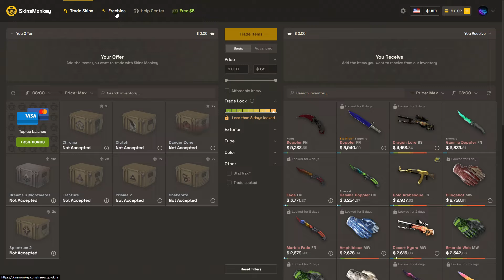All Butterfly Knife Skins - Counter-Strike 2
0:00 - SkinsMonkey
0:42 - Safari Mesh
0:54 - Forest DDPAT
1:05 - Urban Masked
1:16 - Boreal Forest
1:28 - Scorched
1:39 - Rust Coat
1:50 - Stained
2:02 - Night
2:13 - Ultraviolet
2:24 - Bright Water
2:35 - Crimson Web
2:47 - Lore
2:58 - Case Hardened
3:09 - Freehand
3:21 - Damascus Steel
3:32 - Black Laminate
3:43 - Blue Steel
3:54 - Autotronic
4:06 - Slaughter
4:17 - Tiger Tooth
4:28 - Vanilla
4:40 - Marble Fade
4:51 - Fade
5:02 - Doppler Phase 1
5:14 - Doppler Phase 2
5:25 - Doppler Phase 3
5:36 - Doppler Phase 4
5:47 - Doppler Black Pearl
5:59 - Doppler Sapphire
6:10 - Doppler Ruby
6:21 - Gamma Doppler Phase 1
6:33 - Gamma Doppler Phase 2
6:44 - Gamma Doppler Phase 3
6:55 - Gamma Doppler Phase 4
7:07 - Gamma Doppler Emerald